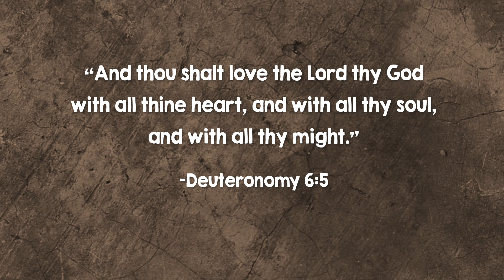The Rock Collection | Animated Scripture Lesson for Kids